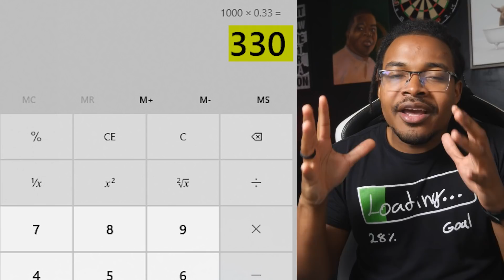Should i use a Grant to buy a house | First Time Home Buyer Grants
So in this video, I’ll break down the grants we have available, when to buy a house and what formula to use. And I’ll even tell you the story of my professor

1. Grants and Potential Credits
- Now the biggest thing pushing so much demand is the real estate market
- Is the lack of supply, not enough houses for the people that want some
- And also interest rates being so low, and grants being offered ( these are called incentives)

For example:
- Bank of America can get you up $17,500 if your first-time homebuyer
- Illinois Smart buy a program, pays up to 40k in your student loans if you buy a home there, and even give you up to $5000 for the downpayment
- Biden has his first time home buyers act( which is a tax credit 15k, when you buy your first home) – we don’t know exactly what's going to happen with that

But the point is this:
- These are incentives to make you want to buy a home
- But buying a home is not like buying a tv on Black Friday or cyber Monday, where you put on a credit card and pay it off in a few months
- This is something that you’ll be paying for the 15-30 years

Tip: if your ready to buy a home, then great this is all just a bonus. But it should be the reason you buy a home.

2. How do you know your ready
- I’ll tell you this story
- I had a professor that in order for him to buy his first home, he had to only put down 3.5-5%, and even then he had to empty out of his account because he didn’t have money
- And he thought was normal ( because the Mortgage would be the same as his rent )
- But what happens if the heating breaks or the sewer backs up, or the roof starts to leak, where is he going to get that 3-10k to fixe it up
- When you buy a property and you make a 5% mistake, it could equal 5-10k ( its no joke )

Here is the right way to do it :
- You should only buy a home when you have no debt, so if you have to debt start paying it off using the avalanche method ( that means you pay the debt costing you the most money first )
- Then you save up for emergencies in Full ( 3-6 months )
- Then you save up for a decent down payment for a home, between 10-20% ( 20% helps you avoid mortgage insurance that can cost you a few thousand bucks extra a month )
- And remember to save 2-5% extra towards maintenance on the property ( but you could also save up for this once you have the property monthly )
- But this means that when you buy this property, You have no other debt payments, you have an emergency fund and you have a good down payment ( you’re ready )

So if you get a grant or a bonus or whatever: then great, but if you don’t, your still ready.

3. The 33% rule
- The house you choose to buy is equally important
- Because you don’t want to buy a house you cant afford
- And the entire point to buying and owning a house is for security and not needing to spend so much money on shelter

Here are the Basics of this rule:
- The house you buy cannot exceed 33% of your monthly income on a 15-year mortgage ( with all the expenses included )
- Expenses like Taxes, Mortgage, insurance, PMR, HOA fee, or maintenance
- This will leave you extra money to pay off the mortgage faster

To save money:
- Consider moving a little outside the city, longer commute I know
- Or switching states with all this I work from home stuff going on
- Or being a little more patient